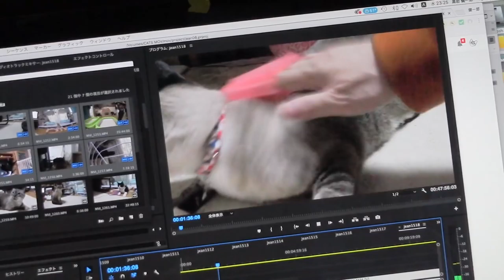【Jean & Pont 997】チャコちゃん目隠しの隙間からジャン動画に反応する 2018/1/3 ジャン ポン しおん あんず チャコ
チャコちゃんの様子を見ていて早めに目隠しを外しても大丈夫そうだという判断で人間と目を合わすことのない向かって左側を完全に開けました。
チャコちゃんはそこから見えるパソコンの画面に映るジャンくんたちの動画に興味津々、触れようとする仕草がなんて可愛いんでしょうか？